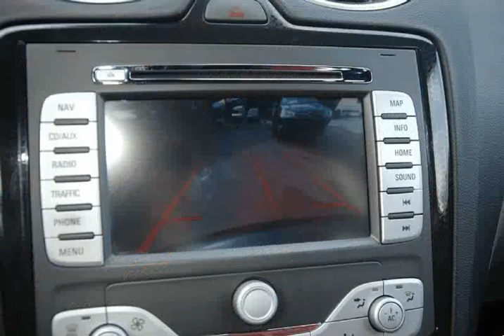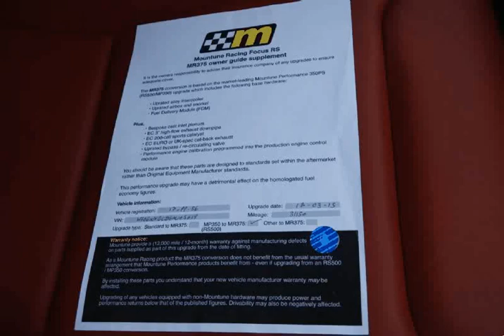Ford Focus RS 500 para Venda em Alta Montra . (Ref: 456643)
Ford Focus RS 500 para Venda em Alta Montra . (Ref: 456643) do ano 2010 com 39000 Kms. .Todos os dados e disponibilidade carecem de confirmação junto do vendedor.